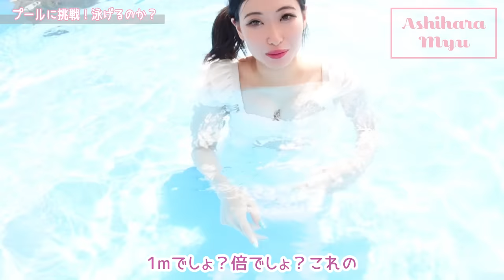【プール解禁】両足切断した私が泳げるのか挑戦してみた。太ってムチムチ水着😅👙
▼概要欄

- - - - Myu  SNS - - - - - - - - - - - - - - - - - - - - - ❤️ - -

〒134-0088
葦原 海　係